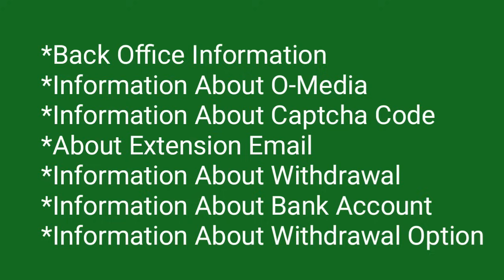Today's Updates & Information | Back Office, Traffic, Withdrawal, Extension & More